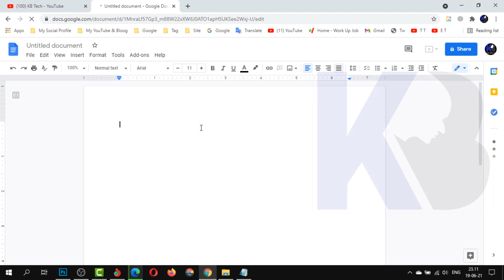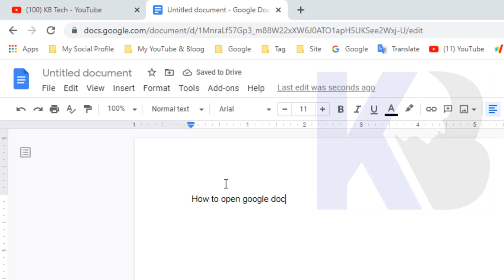Google Docs 👉 How to Open Google Docs in Chrome || Google Docs Tutorial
In this video we will see How to Open Google Docs in Chrome Browser from Laptop or notebook. Google Chrome is a lightweight browser that is free to download for Windows,

Contract Us.